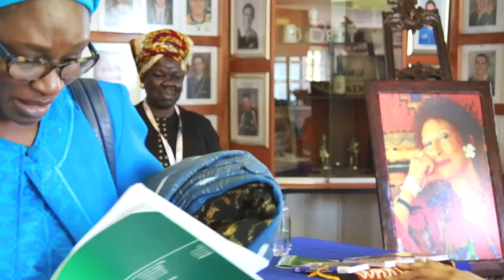Fatema Mernissi Commission: Dr Achola Okeyo Pala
The Fatema Mernissi Commission was part of the WDB 25th Celebratory Anniversary Dialogue "Making Poverty History" that took place in Pretoria from 11 - 15 July 2016. The event celebrated the life and times of this iconic feminist and author .